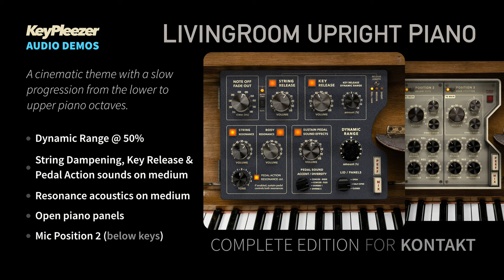Cinematic Theme Intimate - audio demo of LivingRoom Upright Piano (Complete) KONTAKT Sample Library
Composition produced with LivingRoom Upright Piano (Complete) sample library for KONTAKT sampler. See more specs:

The LivingRoom Upright Piano, by @KeypleezerOfficial, is a character upright piano library for KONTAKT sampler that embodies the essence of a naturally sounding piano as it is when played for a few months since tuning. Instead of a perfectly tuned grand piano, or an out of tune honky-tonk, this piano is an alternative that recreates an analog, organic sounding piano with dissonance here and there. A versatile all-round piano with a realistic sound, useful in everything from classical music, rock, latin, pop to hip-hop and EDM.

This 23GB large piano sample library for Kontakt sampler gives you a detailed reproduction and an accurate representation of an organic upright piano for your music compositions and music productions, piano pieces & performances.

ABOUT THIS AUDIO DEMO

A cinematic theme with a slow progression from the lower to upper octaves, utilizing Mic Position 2 (below keys). Dynamic Range at 50%. String Dampening, Key Release, Pedal Action sounds & Resonance acoustics on medium, open piano panels. Composed, midi-programmed and mixed by Anders Eklöv.

Other info:

The LivingRoom Upright Piano is a Kontakt piano library, a virtual sample library of an upright piano for Native Instruments Kontakt Sampler. Backwards compatible with Kontakt v5.4.2 and up to keep older machines alive and kicking in your music composition studio and music production environment.